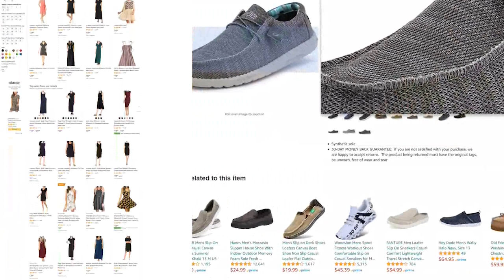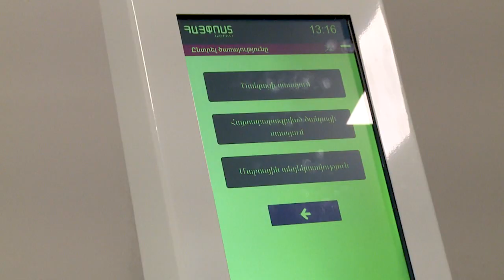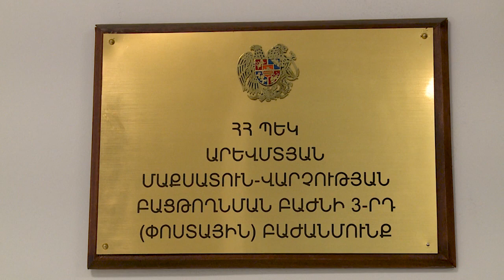Ապրիլի 1-ից ՊԵԿ փոստային բաժանմունքը կգործի շաբաթը 6 օր` ժամը 09։00-21։00-ն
Էլեկտրոնային առևտրի զարգացմանը համահունչ ՊԵԿ-ը քաղաքացիներին և տնտեսվարողներին հարմարավետ ծառայություններ է մատուցում
Պետական եկամուտների կոմիտեն, Հայաստանում էլեկտրոնային առևտրի զարգացման միտումներին համահունչ, երեք նորույթ է պատրաստել քաղաքացիների և տնտեսվարողների համար: Ապրիլի 1-ից քաղաքացիները ծանրոցը ստանալու համար իրենց հարմար ժամ ընտրելու ավելի լայն հնարավորություն կունենան։ Արևմտյան մաքսատուն-վարչության բացթողման բաժնի 3-րդ (փոստային) բաժանմունքը, որը տեղակայված է «Հայփոստ» ՓԲԸ փոստի փոխանակման կենտրոնում, ապրիլի 1-ից գործելու է երկուշաբթիից շաբաթ օրերին` ժամը 09։00-21։00-ն: Մինչ այդ բաժանմունքը գործում է շաբաթվա 5 աշխատանքային օրերին` առավոտյան 09:00-18:00-ն, իսկ շաբաթ օրերին հերթապահություն է իրականացվում 10:00-13:00-ն:
«Նոր ծանրաբեռնվածությամբ աշխատելու համար փոստային բաժանմունքը համալրվել է մաքսային ձևակերպում և բացթողում իրականացնող աշխատակիցներով: Եթե մինչև փոփոխությունը բաժանմունքն օրական սպասարկել է 40-50 քաղաքացի, ապա աշխատաժամերի ավելացումից հետո օրվա ընթացքում ավելի շատ մարդ կկարողանա իր ծանրոցն ստանալ»,-նշում է Արևմտյան մաքսատուն-վարչության պետ Գարիկ Մինասյանը։
Մյուս փոփոխությունն առնչվում է փոխադրող կազմակերպություններին: Ապրիլի 1-ից նույնիսկ գիշերը ժամանած առաքանիների զննումը կատարվելու է նույն պահին: ««Կարգո» բեռնային համալիրի տարածքում Արևմտյան մաքսատուն-վարչությունը փոխադրող կազմակերպությունների կողմից տեղափոխվող ապրանքների և ծանրոցների նկատմամբ հսկողությունը կիրականացնի 24-ժամյա ռեժիմով` պահպանելով այդ հսկողության անընդհատությունը»,-տեղեկացնում է Գարիկ Մինասյանը:
Տնտեսվարողների հարմարավետության համար է նաև հետևյալ փոփոխությունը. մաքսային բոլոր գործընթացները` ներմուծվող բեռի համար ապրանքային հայտարարագրի փաստաթղթային հսկողությունը, նաև վճարների գանձումն ու բացթողումը, ամբողջությամբ կիրականացվեն մեկ կետում` «Հայփոստի» փոստի փոխանակման կենտրոնում: Տնտեսվարողին կմնա միայն առաքանին ստանալ «Կարգո» բեռնային համալիրում: